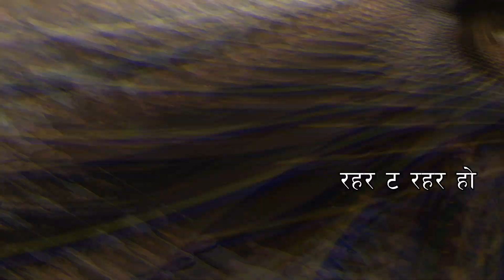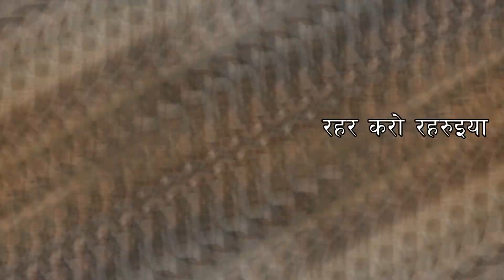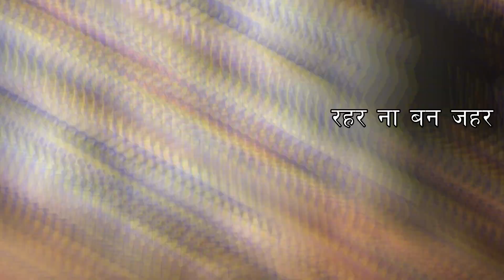Rahar... Official Lyrical Video| Bhurbhura Rahar Tharu Drama | Roshan Ratgainya | Sushil Chaudhary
This is an official song recorded for first Theatrical Tharu Play Bhurbhura Rahar.

Lyrics/ Compose : Sushil Chaudhary
Arranger : Ganesh Chaudhary
Singer : Roshan Ratgainya
@copyright : Pranab Akash
Uploading any part of the song in  your youtube channel without persmission is illegal.